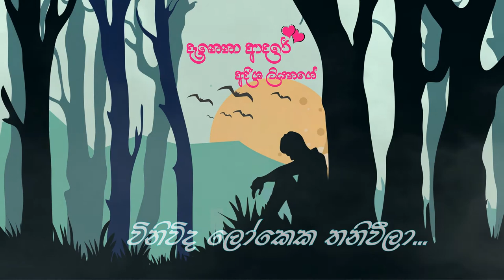Adeesha Liyanage - Danena Adare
Mp3 Link -

Lyrics  & Vocals         - Adeesha Liyanage
Melody  & Music        - Adeesha Liyanage
Mixing  & mastering  - Christo Piris
Artwork & Video         -Nadun  Kanchana